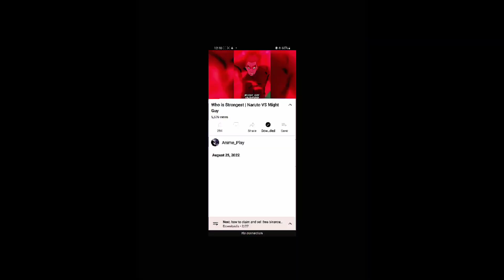Who is strongest | Goku SSJ vs Luffy Gear 5